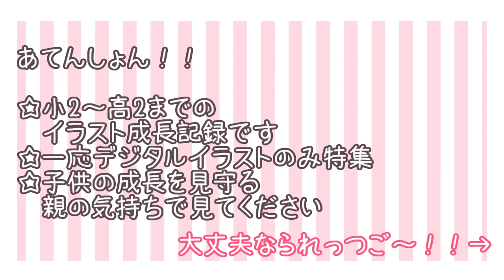【10年間】イラスト成長記録【小2→高2】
もう絵を描き始めて10年もたってたようです
だから成長記録を残しておきます
9分とちょっとの動画でわたしがどういう人生を辿ってきたのかあらかた分かります
私の人生はいつだって絵と一緒にありましたから

以下検索用
妖怪ウォッチ
カゲロウプロジェクト
カゲプロ
おそ松さん
魔法少女松
ハピツリ
ハッピーツリーフレンズ
HTF HappyTreeFriends
アンダーテール
アンテ
undertale
カントリーヒューマンズ
カンヒュ
CH
Countryhumans
countryhumans
SMP
SMH
Social Media Personified
Social Media Humanize
Appshumans
appshumans
ElementsOC
ゆる元素
鬼滅の刃
禰豆子
艦隊これくしょん
艦これ